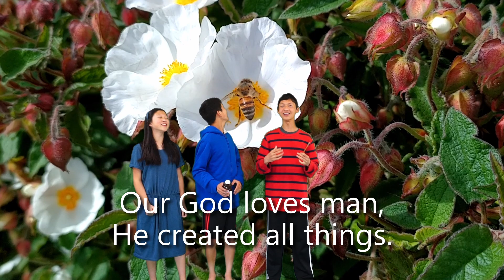Look at All the Flowers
This is a song created by BibleStorySongs in their God Made Me Wonderfully Creation Volume 2 album.
Some footage taken from "PBS" and "Redwood Planet Media".